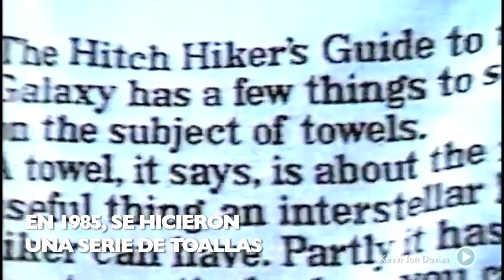BITS: Towel Day (Día de la toalla)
¿El Día de la Toalla? Así es, pues a partir del 2001, el 25 de mayo, se celebra en tributo a la obra de Douglas Adams, Hitchhicker’s Guide to Galaxy. La fecha fue elegida justo dos semanas después de la muerte del autor, ese mismo año.

En este día, los fans portan este objeto durante todo el día por la recomendación que ofrece el libro, describiéndola como el objeto más práctico que puede llevar un viajero en un viaje intergaláctico; además, menciona que “saber dónde está tu toalla” significa que estás en control de tu vida.